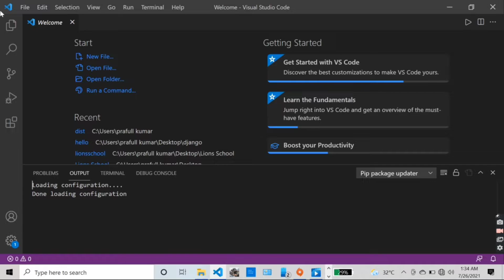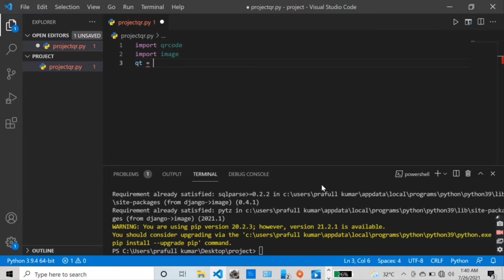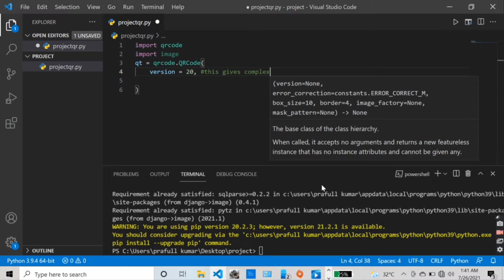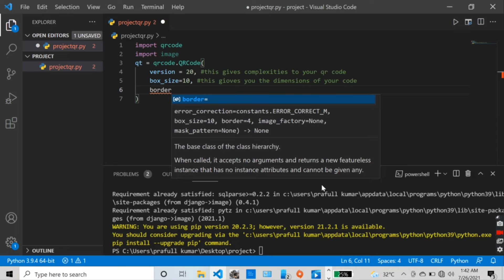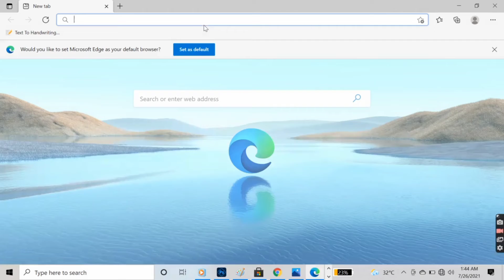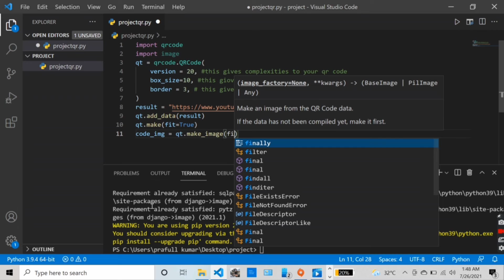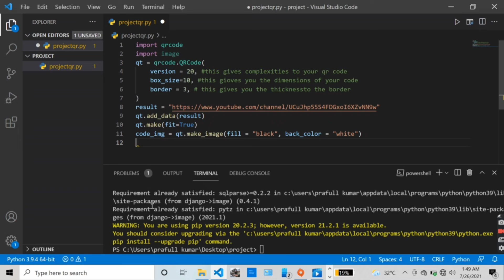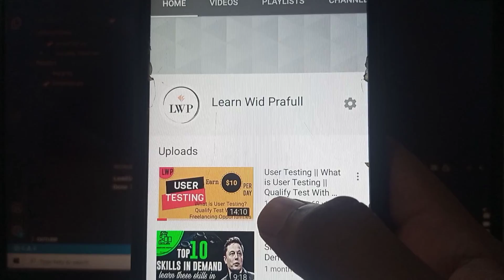Make QR Code Generator in 10 Min || Python Project in || Python For Beginners || Learn Wid Prafull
Make QR Code Generator in 10 Lines || Python Project || Python For Beginners || Learn Wid Prafull

Keep Connected for more Videos Like this...

or Search Directly : vampire_1082

Thankyou Friends...🙃🙃🙂